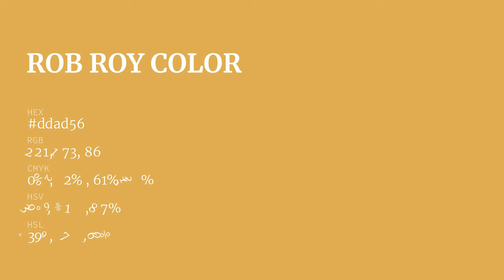Rob Roy color ddad56 hex color - Yellow color - Cool color ddad56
What color is Rob Roy ? ddad56 hex color - Yellow color - Cool color ddad56

Hex ddad56 Color Code is also known as Rob Roy color.

Hex ddad56 Color code in RGB color code model is created after adding 86.67% red color, 67.84% green color and 33.73% blue color.
Hex ddad56 Color code in CMYK color (process color) code model is generated after subtraction of 0% cyan, 21% magenta, 61% yellow and 13% black.